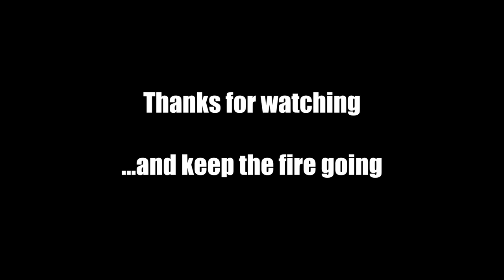Fire In All Conditions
Here is a fire making compilation in almost all weather conditions in Swedish and Finnish Lapland. Winter fire, rain fire, green vegetation fire, safe fires. How to build up a fire for direct cooking and so on.